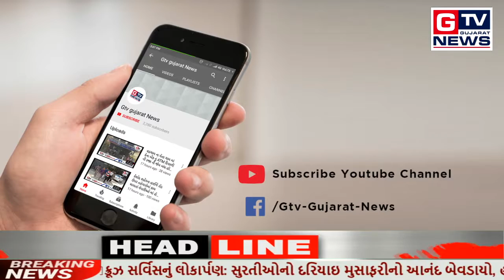સુરત:- કર્મચારીઓની અચાનક હડતાળથી દર્દીઓ સાથે તંત્ર મુશ્કેલીમાં મૂકાયું...|| GTV_GUJARAT_NEWS